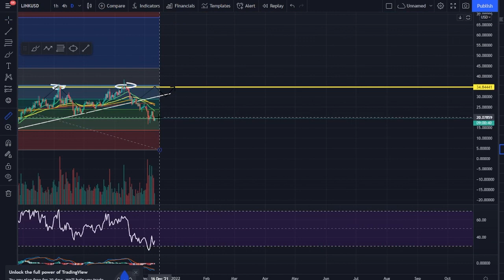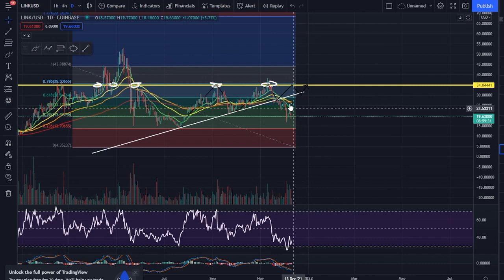CHAINLINK Getting Ready to RUN? SHOULD I BUY CHAINLINK? CHAINLINK PRICE PREDICTION!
CHAINLINK Getting Ready to RUN? | The Cattle List

 Under Construction

This video and its contents are for informational purposes only and do not constitute an offer to sell or trade, a solicitation to buy, or recommendation for any security, cryptocurrency, or related product, nor does it constitute an offer to provide investment advice or other related services by The Cattle List. The Cattle List may have a financial investment with the cryptocurrencies discussed in this video.  In preparing this video, no individual financial or investment needs of the viewer have been taken into account no are any financial or investment advice being offered. Any views expressed in this video were prepared based upon the information available at the time such views were written.  Changed or additional information could cause such views to change.